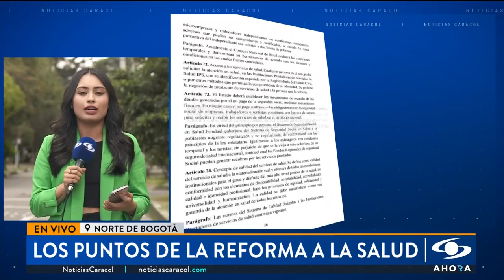Conozca los pilares de la reforma a la salud: ¿qué va a pasar con las EPS?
Noticias Caracol conoció el borrador de la reforma a la salud que ya se encuentra en manos del presidente Gustavo Petro. El mandatario ha pedido especial reserva del documento, pues puede tener modificaciones. El proyecto tiene tres pilares fundamentales.

Pedro Santana, vocero de la comisión asesora que hace vigilancia de la sentencia T-760 de la Corte Constitucional sobre el derecho fundamental a la salud, confirmó que los recursos de la salud no van a ser manejados por las EPS, estas entidades tendrán otra labor, pero no van a desaparecer.